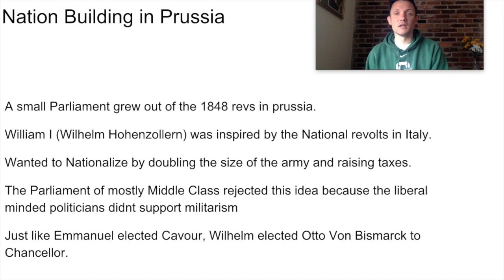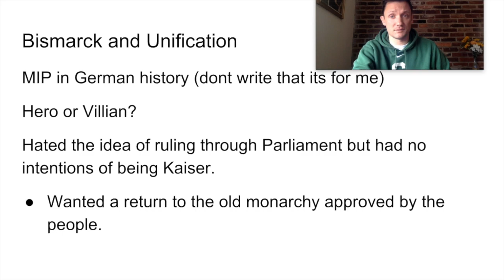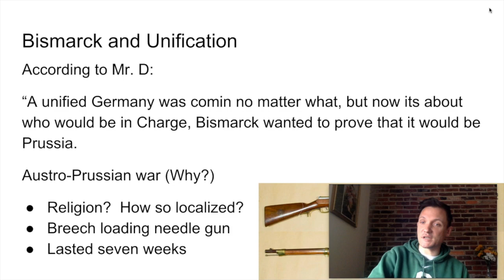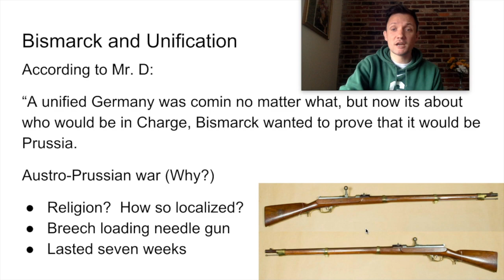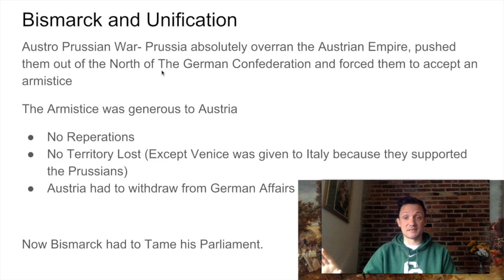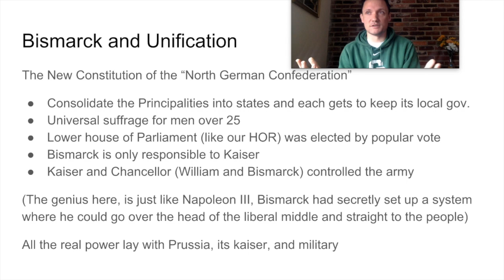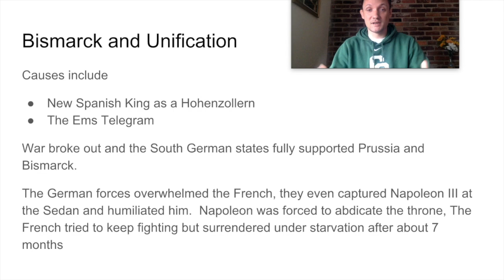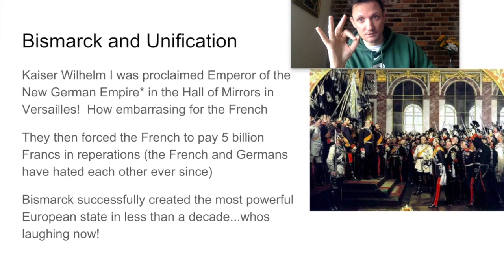AP Flip #27 German Unification under Bismarck